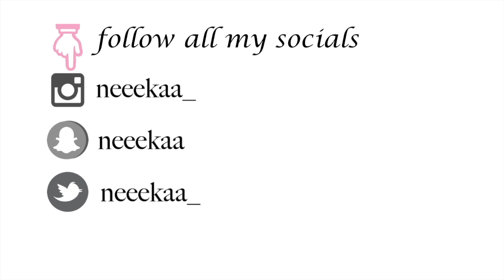FLIGHTS ATTENDANTS... DO WE REALLY MAKE ENOUGH MONEY?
A lovely follower by the name of Candice asked me a series of questions so here's my answers!!

As always all subscriptions, likes and comments are appreciated!

make sure you check out for the only music I use in my intro and outro clips.

| SOCIAL |

IF YOU KNOW WHO I WORK FOR I KINDLY ASK THAT YOU KEEP THAT INFORMATION TO YOURSELF.
** I do work for a major airline company however MY opinions do not reflect my company in any way shape of form**